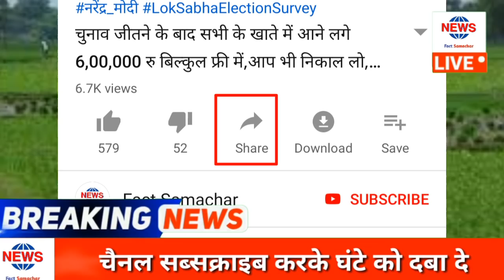जुलाई से पहले पहले सभी जनधन खतो में आने लगे 6-6 हजार रु आप भी निकाल लो जल्दी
दोस्तो आजके इस वीडियो हमने 1 ऐसा योजना के बारे में बताया है जिसके मदद से आपको प्रति माह 6000 रु मिलने वाला है,इस योजना का लाभ सभी बर्ग के लोगो को मिलने वाला है।